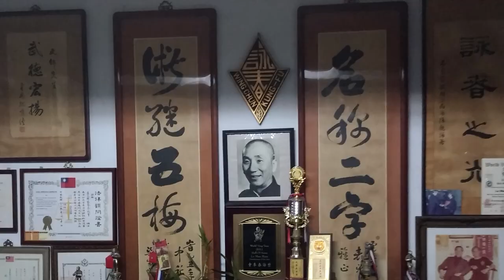Lo Man Kam Wing Chun bemutatkozó film 2020 (HUN)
A Lo Man Kam Wing Chun Közép-Kelet Európai Iskola 2020-as bemutatkozó filmje